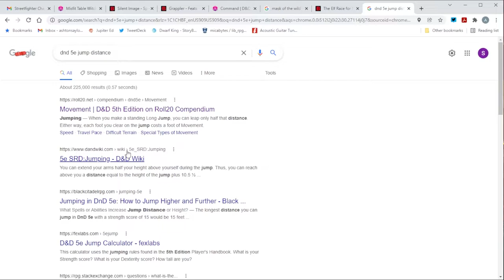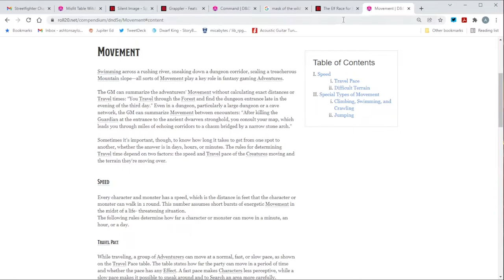The Longest Scarf - Ep15, D&D Actual Play, The Wild Beyond the Witchlight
Deep in the swamp, along a section of ad hoc bridges called the Brigand's Tollway, the party finds themselves surrounded by danger. Who has appeared on their riding snail without so much as a by-your-leave? Who's scarf is it that blows so sharply in a breeze no one else can feel? Who is it that demands, "Your memories or your life?" And how will our heroes get out of this one?

This is Episode 15, "The Longest Scarf," of Misfit Table's DnD Live Stream of The Wild Beyond the Witchlight. Catch up here on Youtube and join us next Tuesday on Twitch!